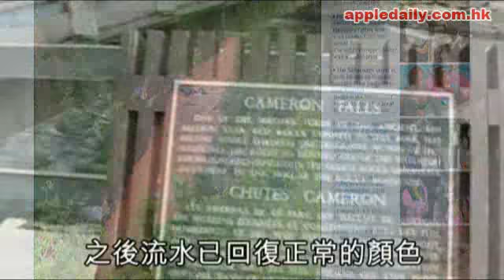蘋果日報 - 20100829 - 雨後瀑布變番茄紅